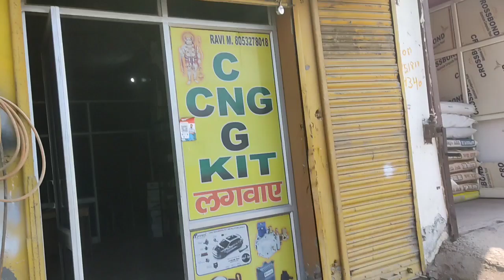cng kit in alto 800 || all guidance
in this video  I ll show you how to install cng kit in your alto 800 car .
How to install cng kit in alto 800
Alto 800 mein cng kit kaise lagwaye
Alto 800 cng kit price